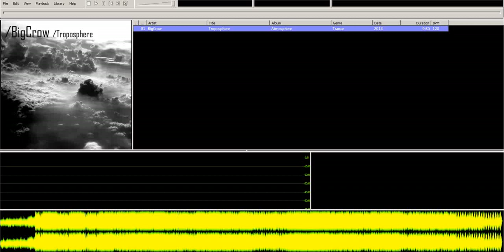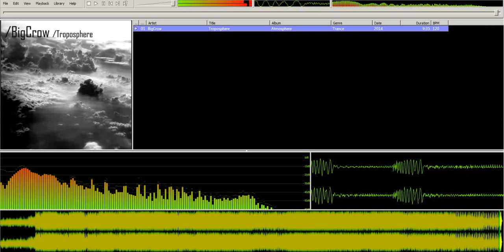BigCrow - Troposphere (music track)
BigCrow - Troposphere
Musical track, released on November 6, 2014